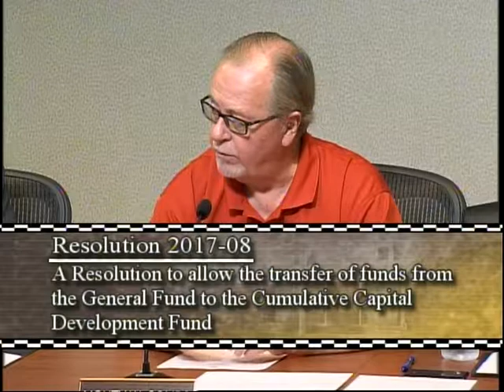Speedway Town Council - April 24, 2017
The April 24, 2017 meeting of the Speedway Town Council.